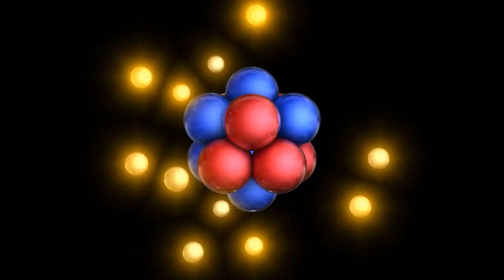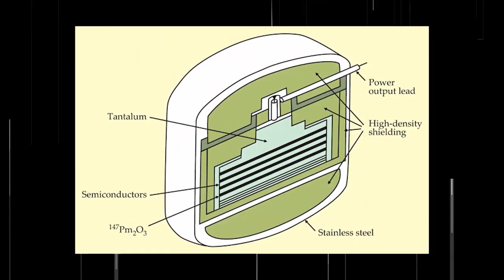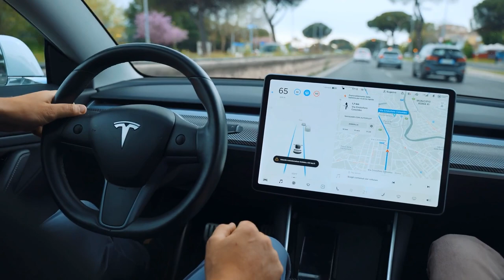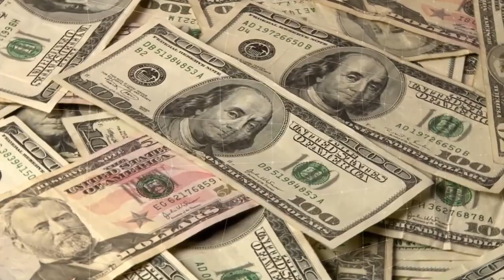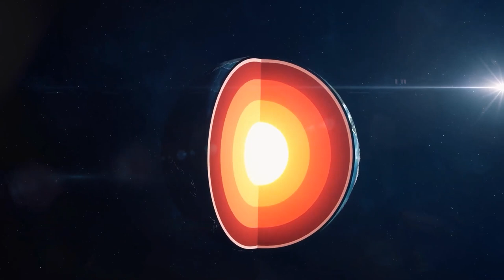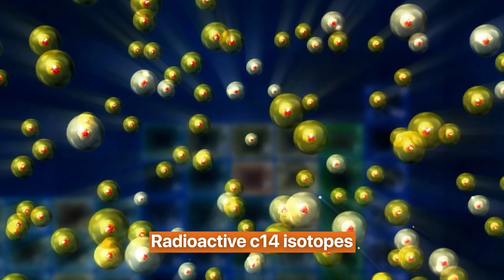Elon Musk's INSANE Nuclear Diamond Battery That Changes Everything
If we told you that one-day batteries might be able to endure forever, would you trust us? Nuclear diamond batteries bring up a whole new world with limitless possibilities, and by an eternity, we mean 28,000 years. Watch how Elon Musk, the wealthiest man in the world, plans to use this technology in his EV manufacturing business.

🎨Written, voiced and produced by TECH VISION